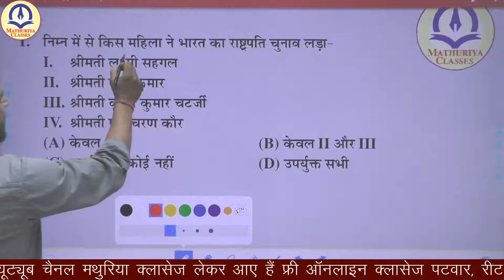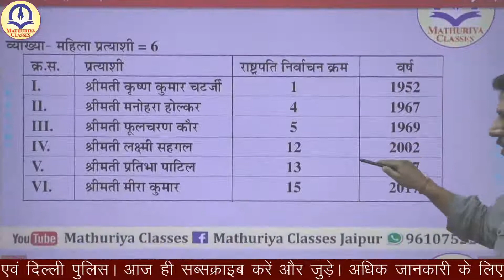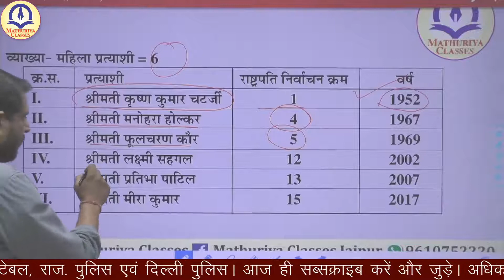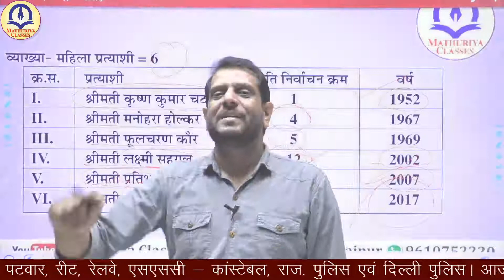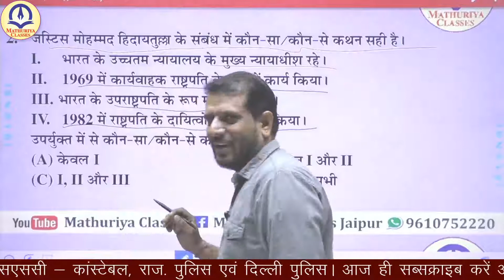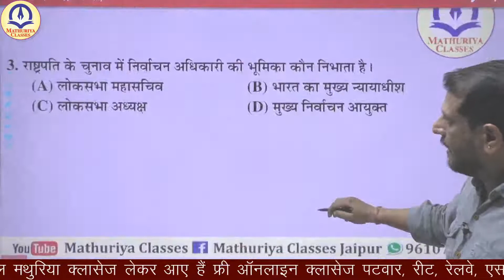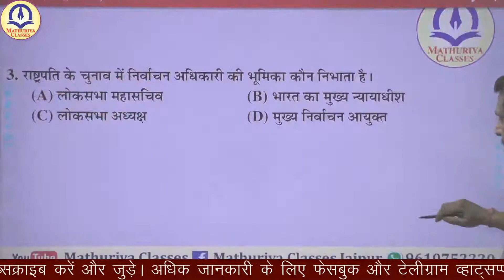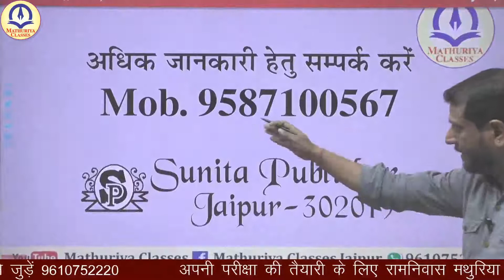Second Grade Teacher // द्वितीय श्रेणी अध्यापक // G.K. // Political //(CLASS - 2) // By - Pawan Sir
RAJASTHAN POLICE //VDO/PATWAR/RAILWAY NTPC MAINS /BANKING/SSC/GRAMSEVAK/LDC Coaching Institute Jaipur

नमस्कार 🙏
mathuriya classes App डाउनलोड करने के लिए नीचे दिए गए 📲Google Play Store की लिंक पर क्लिक करें 👇🏻
अथवा इस नंबर 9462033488 📞📞कॉल करे
किसी भी समस्या के समाधान के लिए हेल्पलाईन नंबर - 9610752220
🟡 REET, DELHI POLICE,RAILWAY, COMPLETE MATHS REASONING COMBO BATCH
We Are Social :

About Mathuriya Classes
Mathuriya Classes specific CCC(Core Subjects, Current affairs, Concepts development-360 degree) selection oriented coaching program.

Friends, at “Mathuriya Classes”, we believe in your dreams as passionately as you. For us, your success in this journey is a combination of your hard work, patience and perseverance and our right and complete guidance and approach. Our approach is to assist you in a manner, which will make your entire process of preparation intellectually enriched, dynamic and easy and also help you to evolve as a multifaceted successful individual.

Continuous Innovation and Learning are two basic fundamentals for us at Mathuriya Classes and that also means we continuously learn as much as we impart. Learning is always a multidimensional process and it is our core belief here.

At Mathuriya Classes, our endeavor is to make the entire course student-centric and result orientated, with high quality and evolved feedback mechanism.